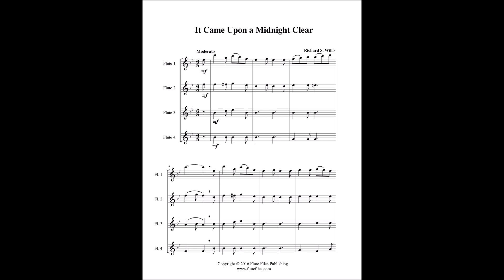It Came Upon a Midnight Clear - Flute Quartet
“It Came Upon a Midnight Clear” flute quartet sheet music.  Composed by Richard S. Willis.  Arranged by Lynette Auberjeunois for late beginner level.  Digital download in the key of Bb includes a two page flute quartet score and parts.  Range: Flute 1: D2 - D3, Flute 2: D2 - G2, Flute 3: A1 - Eb2, Flute 4: F1 - Bb1.  Published by Flute Files Publishing (CH56-1018).